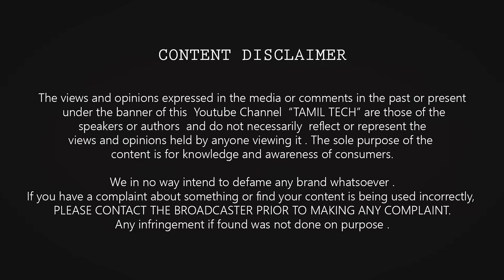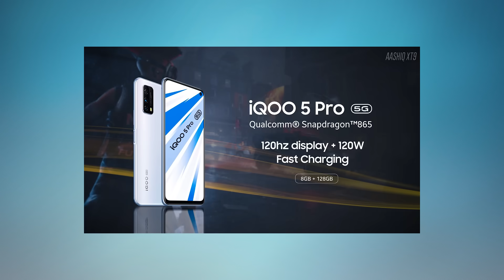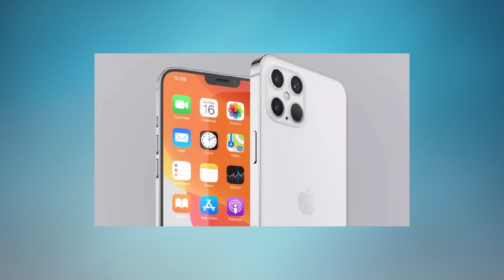Top 10+ Best Upcoming Mobile Phone Launches 🔥🔥🔥 September 2020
Top 10+ Best Upcoming Smartphones launches in September  2020 | Tamil Tech